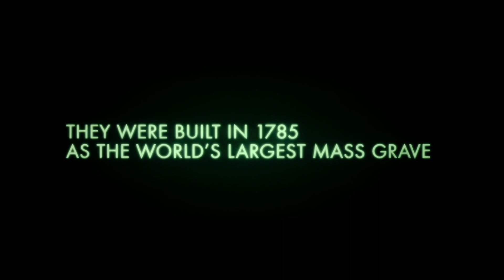As Above, So Below | Exclusive Trailer | (2014)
► Amazon US
► Amazon UK

Stars: Perdita Weeks, Ben Feldman, Edwin Hodge